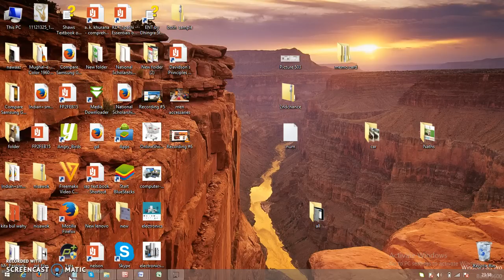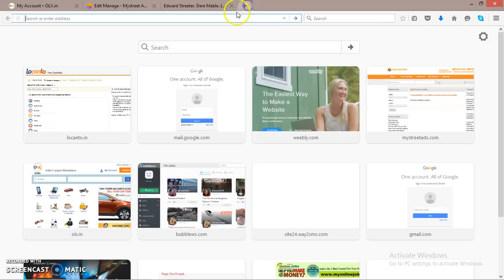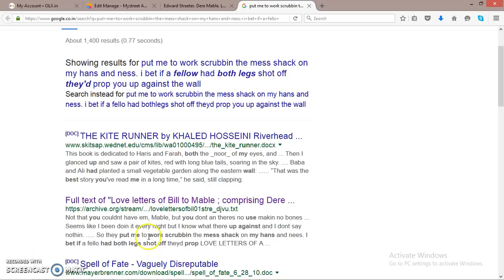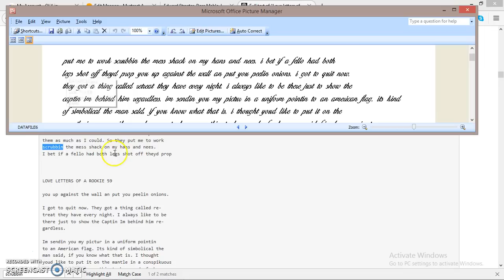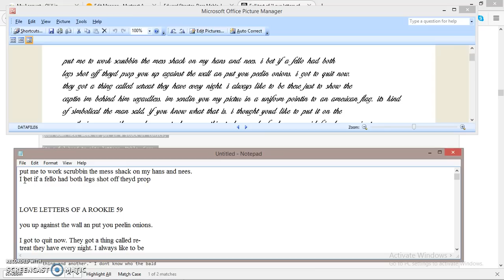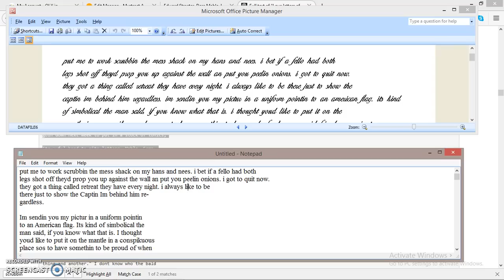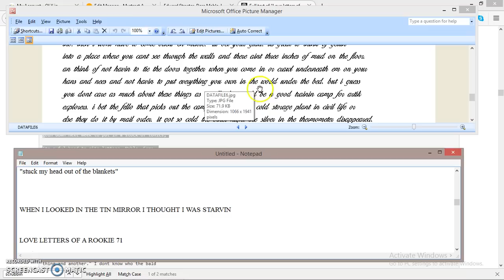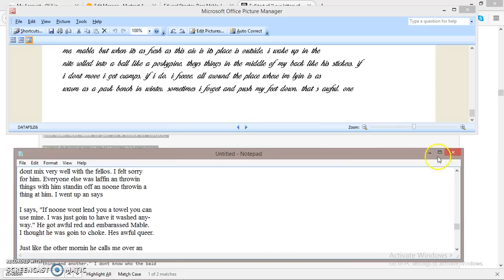HOW TO CONVERT IMAGE FILES IN TO NOTEPAD FILES || Image file conversion |Free data entry conversion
In this video i have shown u how to convert image files/jpeg images to notepad by less typing

MNTechnobuzz

Featured ACs

Lloyd has announced 5 Years Comprehensive warranty on these models, including PCB.

Premium 1.5 Ton 3 Star ACs

Image file conversion |Free data entry conversion

mntechnobuzz, MNTechnobuzz,

how to earn money through part time, india part time jobs, data entry jobs, data entry software, proofreader, image to text, image to word, crystal logics, qc software
pdf conversion, data entry, image to text, image to editable text, text conversion, how to do conversion, one note use for conversion, pdf to text, pdf to word

pdf conversion, how to convert pdf to word, demo data entry, data entry, pdf conversion by google drive, conversion without software, pdf to word,

 best way to convert pdf to word,

Image to text conversion, data entry, part time typing jobs, how to convert data entry images into text, conversion softwares, how to extract text from images, png, gif, tiff, bmp image to text notepad, ms word conversion, Qc services, html tagging conversion  how to copy text from pictures, HOW TO CONVERT IMAGE FILES IN TO NOTEPAD FILES